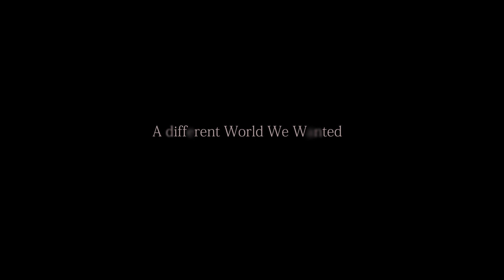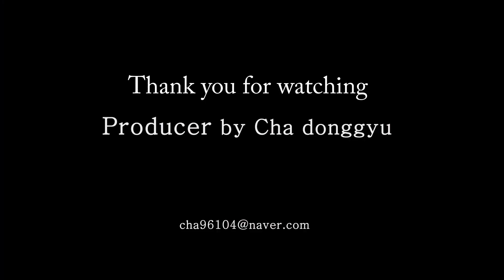다워라 마야학원_차동규 작품- [lookdev, Lighting, Composite]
영화의 한장면들을 모티브로 해서 영상으로 구현해낸 차동규 학생의 작품입니다.

실내와 실외를 넘나들며 다양한 환경의 룩을 표현하기 위해서 많은 레퍼런스들을 참고했습니다.

기생충 반지하방과 신세계의 버려진 실내 낚시터를 보는 것만으로도 송강호와 최민식이 떠오릅니다.

각각의 장소가 갖고 있는 고유한 분위기의 특성을 잘 캐치해서 표현했습니다.

기생충처럼 해외에서까지 인정받는 차동규 학생이 되기를 바랍니다.